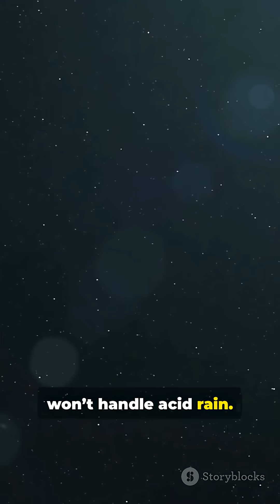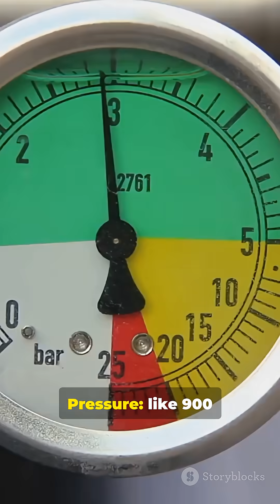🌋 Step on Venus for 1 Minute… and It’s Game Over!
Venus may look beautiful in the sky, but stepping onto its surface would be a deadly mistake. 😱🔥
In less than 60 seconds, the crushing pressure, extreme heat hot enough to melt metal, and toxic atmosphere would end any chance of survival.
No breathable air. No escape. No mercy.
This video breaks down exactly why Venus is the most dangerous planet in our solar system — and why humans could never survive there. 🪐☠️
Space isn’t always friendly… sometimes it’s pure doom. 🚀💀

© Parvati’s Kitchen & Stories
This video and all associated content are original and protected by copyright law.